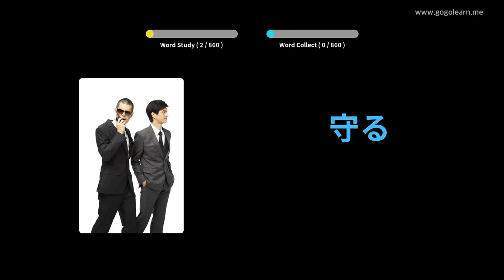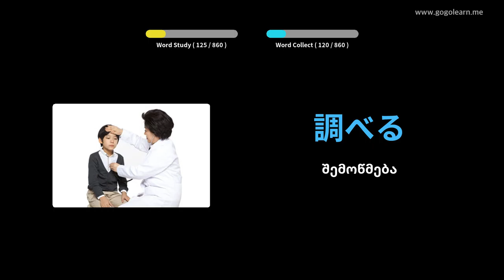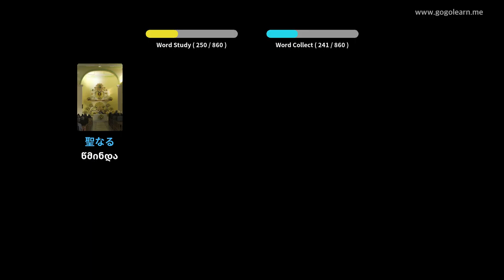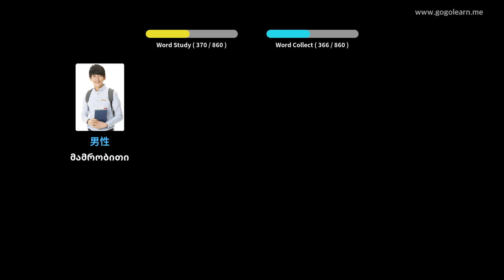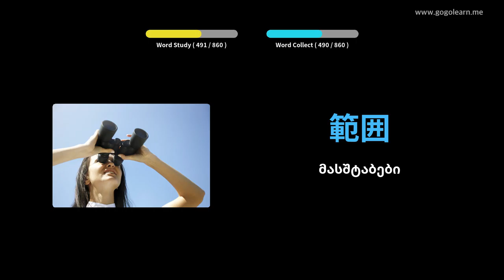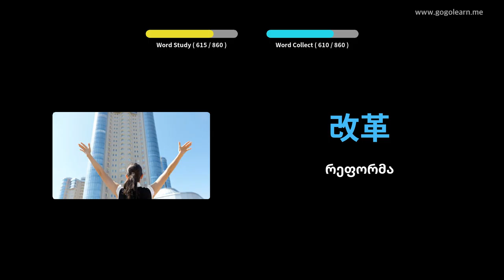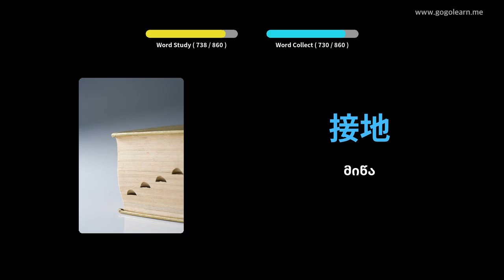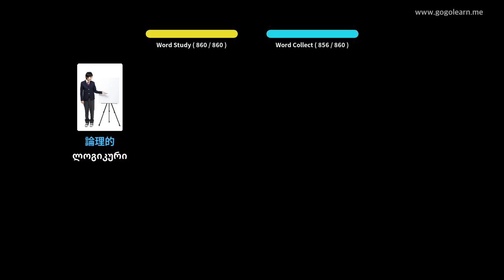იაპონური ლექსიკის საშუალო სკოლა | Golearn